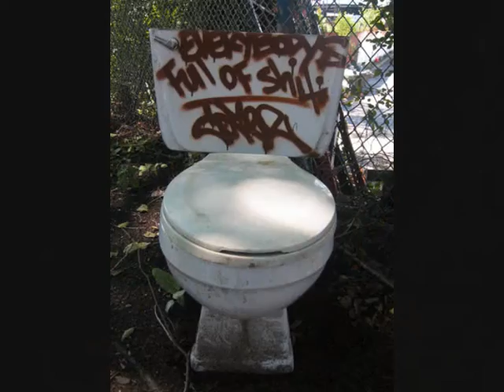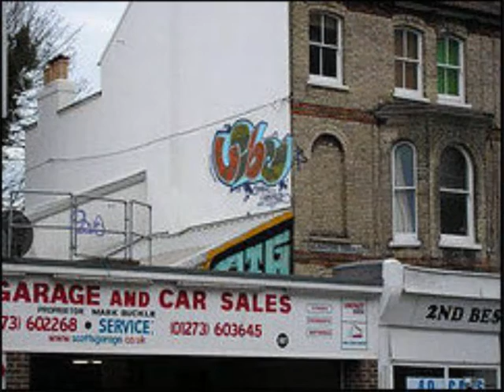graffiti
some graffiti